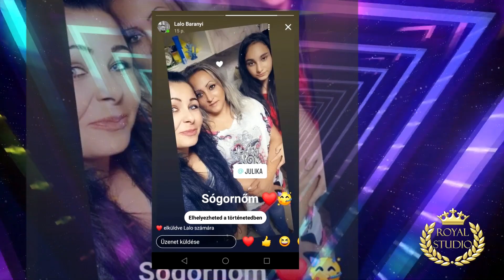HALASI FIÚK - Julika küldi lányának Vivikének és Ernőkének és testvérének Olginak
+36-20/916-9966
BÁRMILYEN FELHASZNÁLÁSA A ZENÉKNEK ENGEDÉLY KÖTELES!